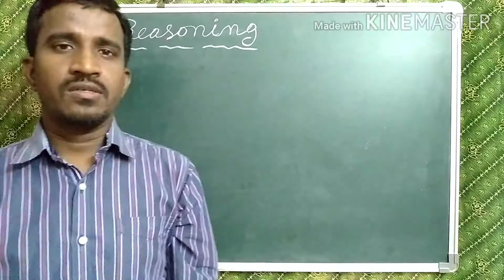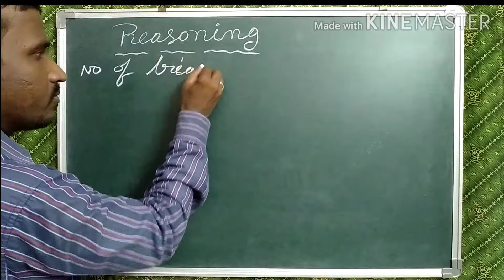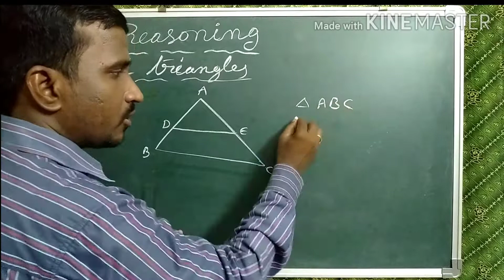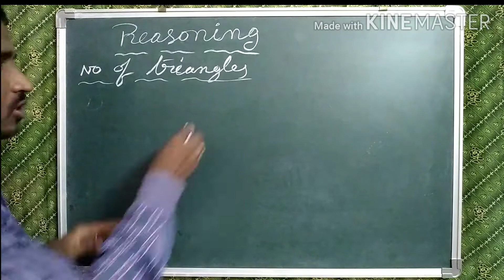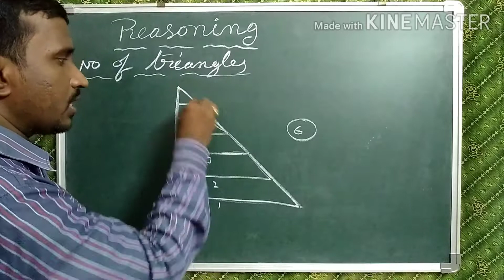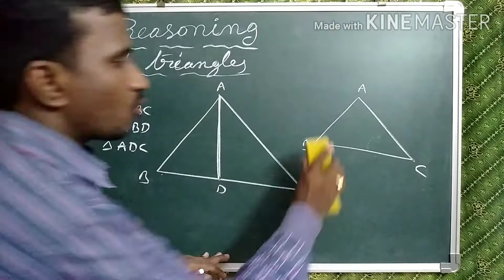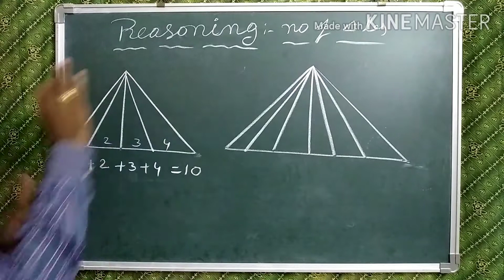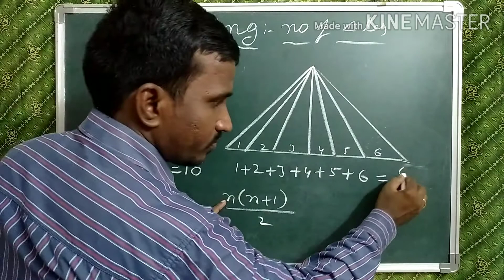Counting figures | Reasoning tricks for counting figures | NTSE | MAT | NMMS | Number of Triangles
# Best tricks for Counting Figures

Free Exams , Work Sheets Plz Join
ESWAR sir's Whatsapp Group
for NTSE | NMMS | IIIT | AISSEE |
10th Class , SSC,CBSE,ICSE Students

Javahar Navodaya vidyalaya ,Sainik school Entrance Exams Whatsapp Group

All the videos  show them how to crack the competitive exams and children will know all the easy tricks to solve the sums. My youtube channel aims the growth of the child.
 👉This channel aims to give the best possible content to students that ignites

I believe that this is a great opportunity to learn the techniques.

I hope all will support me.

Please give information regarding  this channel to your near and dear.

.ESWAR.

My youtube channel is "HEMESWAR CHANNEL "